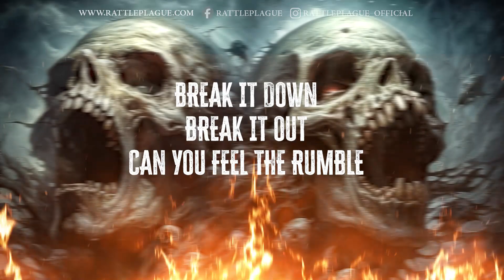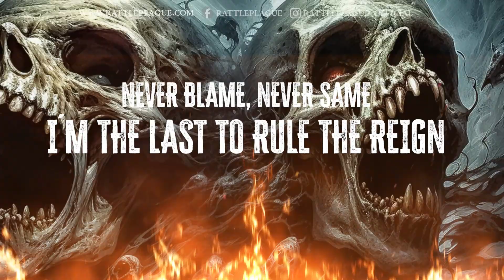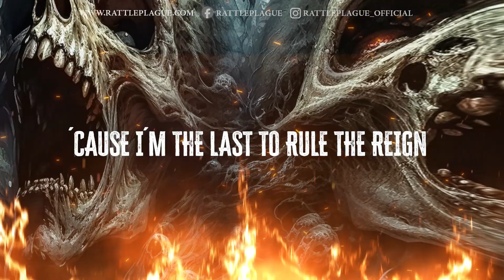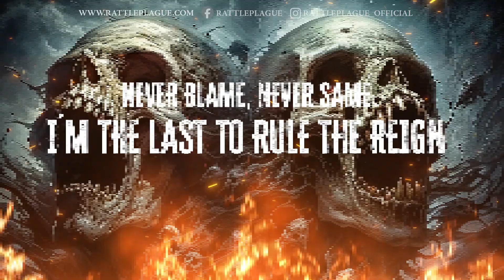Rattleplague-Last To Rule The Reign (lyric video)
Finnish metal band Rattleplague new single and lyric video "Last To Rule The Reign", enjoy responsibly!

RATTLEPLAGUE was born out of a group of individuals with a true passion for music and heavy metal. Ever since coming together in 2000´s, Rattleplague have been privileged to share their twisted metal and live performances with fans all over the world. Having overcome many challenges in a demanding industry, they are creating a distinct sound of Rattleplague and receiving well-deserved industry acclaim. ​

After a long hiatus Rattleplague is back in business with a new line-up. Current Rattleplague consists five members. Guitarists Sami and Riku, bassist/vocalist Tommi, drummer Esa and vocalist Pete. The band has been rehearsing and playing together since 2020.